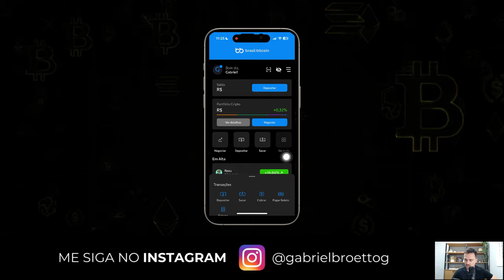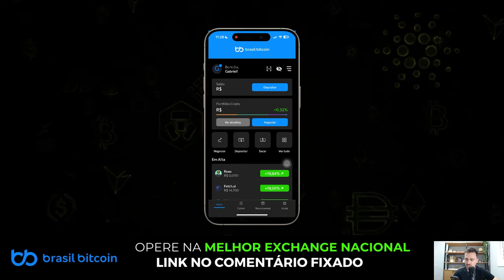COMO PAGAR BOLETOS com USDT na BRASIL BITCOIN pelo celular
🚀Aprenda tudo que você precisa saber para ganhar dinheiro com criptomoedas e outros investimentos:

🤝 P2P Sem KYC e com as menores taxas do mercado (Grupo Gratuito no Whatsapp)

🤑 Aproveite a isenção de R$35000 mensal do IR na Brasil Bitcoin (Melhor exchange brasileira!)

🦁 Declare Cripto - Desconto de 20% em todos os planos para fazer a sua declaração de IR sem dor de cabeça

🦁 Blue Consult - Declaração de Imposto de Renda com Desconto de 10%
CUPOM: gabriel

🛍️ Viés Laranja - Desconto de 12% na compra de camisetas, adesivos, sacochilas e chaveiros. Aproveite!